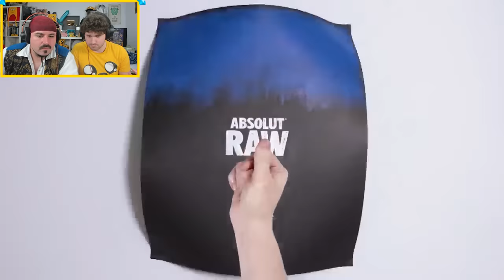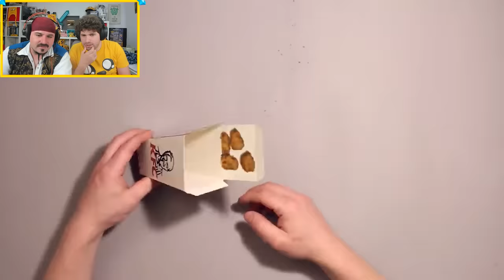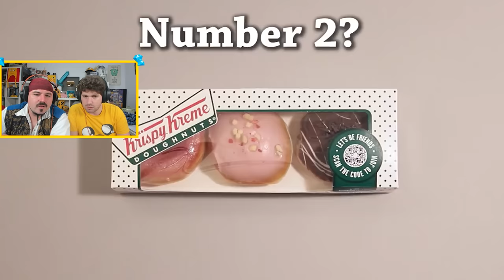¡COMIDA en DIBUJOS vs. COMIDA REAL! #2 😱🍟 ¿PUEDES ADIVINAR el REAL? 🔥 VIDEO REACCIÓN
Os gustó tanto el anterior vídeo, que volvemos al reto de Comida en Dibujos vs Comida Real!!! ¿Puedes encontrar la diferencia?

⏰ TIEMPOS ⏰
0:00 Presentación
1:27 Dibujo vs Real